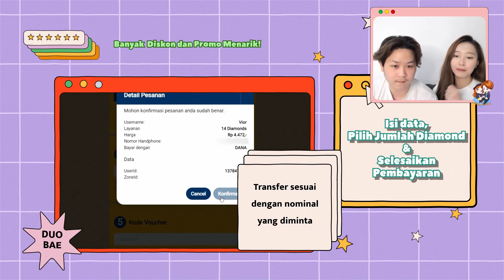MAIN BARENG LEMON KTMU HILDA YG SUKA RUSUH!! COUNTER HILDA 100% GK BSA NGP2IN HILDA KTEMU HERO INI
YANG MAU TOPUP DIAMOND MURAH TERPERCAYA PALING KEREN BANYAK DISCOUNT